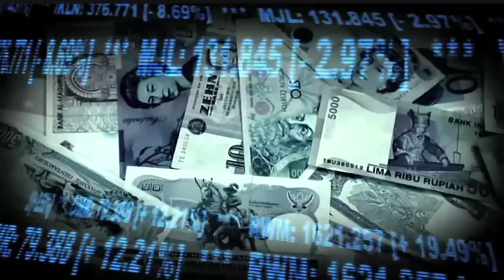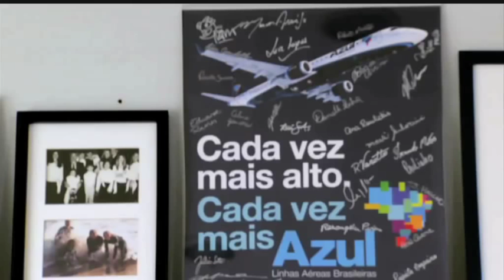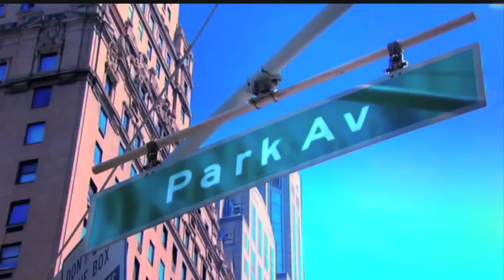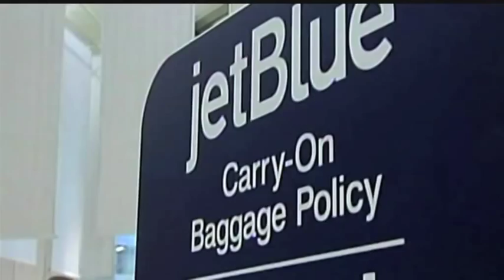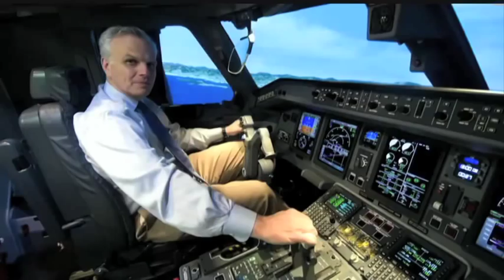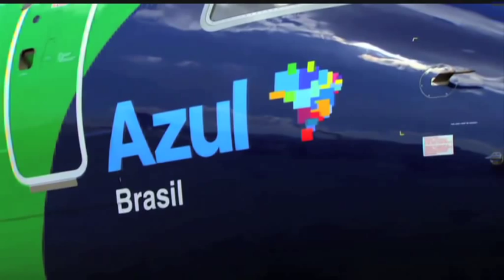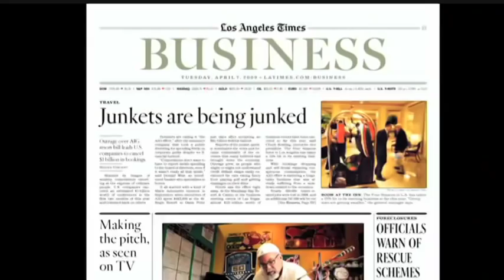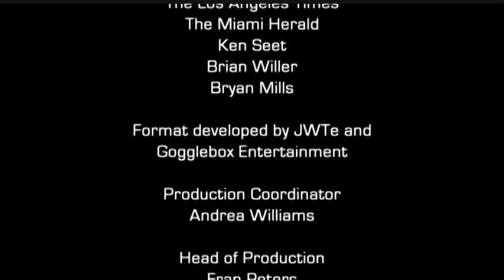Kathleen Taylor and David Neeleman - Ideas Exchange - BBC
Two more heads of international business meet to exchange ideas.

Kathleen Taylor, chief executive of Canada's Four Seasons luxury hotel group, is credited with taking the company outside its traditional markets and jumpstarting the largest expansion in its history.

David Neeleman made his name in the airline business, founding US low-cost airlines Morris Air and JetBlue. The Brazilian-born American entrepreneur then founded Brazilian carrier Azul in 2008, seeing good opportunities in South America's fastest-growing economy.